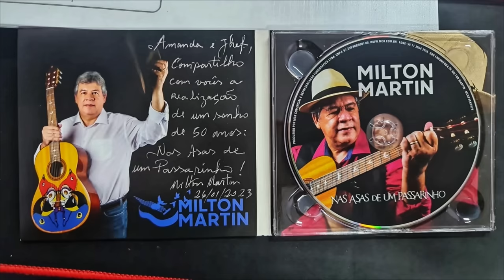ELE CHEGOU RASGANDO TUDO NO CORGUINHO DOS MONSTROS, DESSA VEZ EU ARREBENTEI